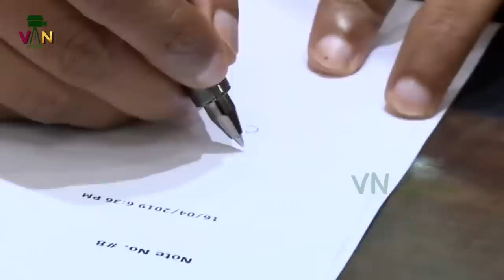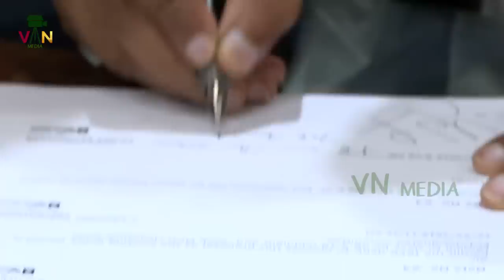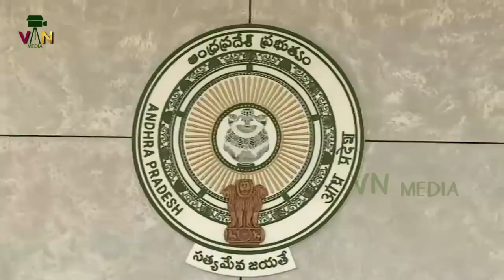ముఖ్యమంత్రిగా సచివాలయంలో కన్నీటితో.. | AP CM YS Jagan enters his Chamber in Secretariat at Amaravati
Watch ముఖ్యమంత్రిగా సచివాలయంలో కన్నీటితో.. | AP CM YS Jagan enters his Chamber in Secretariat at Amaravati